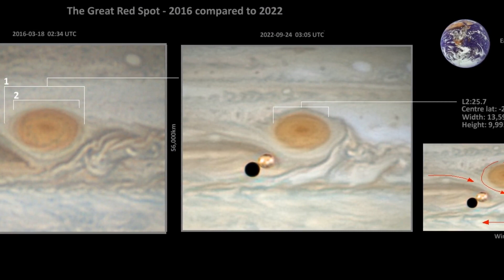Jupiter Opposition 2022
Images obtained during the perihelic opposition of Jupiter. This opposition gave the largest apparent angular size the planet presents from Earth yielding an ideal opportunity to capture the planet in great detail.